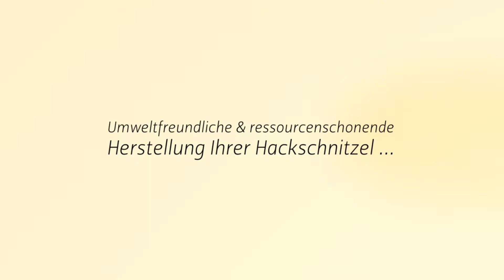Energiehof Storkenmühle GmbH - Forstwirtschaft Holz in Otzberg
Herzlich willkommen bei Energiehof Storkenmühle – Ihrem Ansprechpartner bei der Produktion und dem Verkauf von Hackschnitzel in Otzberg. Wir haben über 13 Jahre Betriebserfahrung in der Produktion und dem Verkauf von Hackschnitzel und freuen uns, über die langfristige Zusammenarbeiten mit unseren Partnern hessenENERGIE GmbH, Süwag sowie vielen Gemeinden, Kommunen und Städten. Lassen auch Sie sich unverbindlich beraten und kontaktieren Sie uns. Wir freuen uns auf Ihre Anfrage!

Energiehof Storkenmühle GmbH
Wilhelmstr. 13
64853 Otzberg
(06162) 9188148